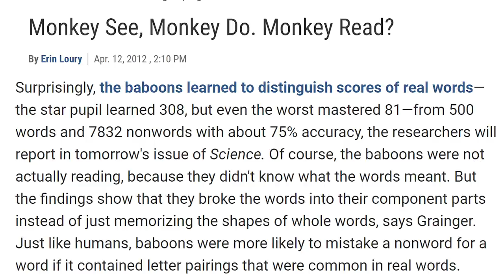donkey kong 64 but it's cuter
I had the opportunity to play Tamarin, a 3D platformer inspired BY the golden age of 3D platforming. If you took Donkey Kong 64 and Banjo-Kazooie then made them have a cute baby, it would be Tamarin. Check it out for yourself on PS4 and PC! Thanks, again, to Chameleon Games for the copy.

Super Smash Bros. Ultimate Content